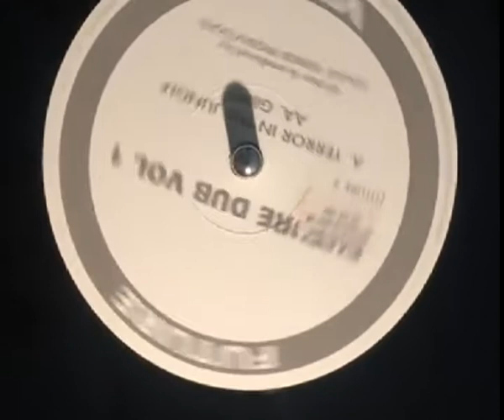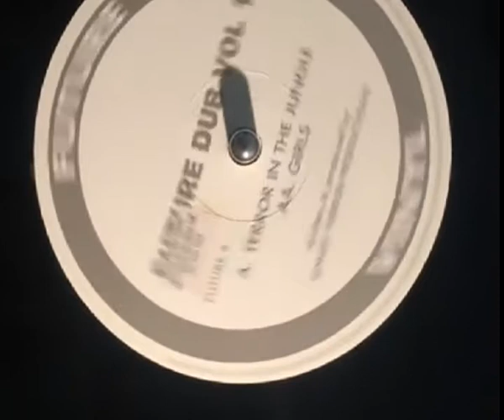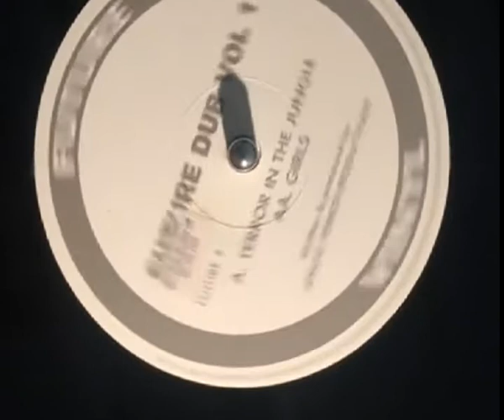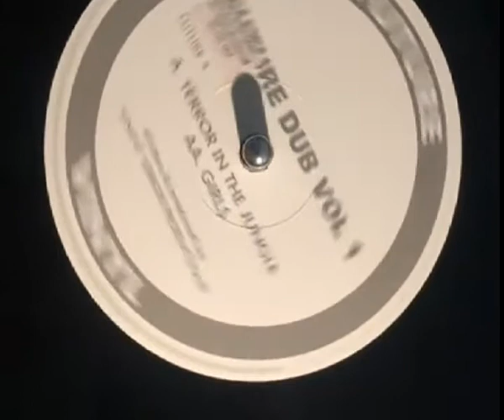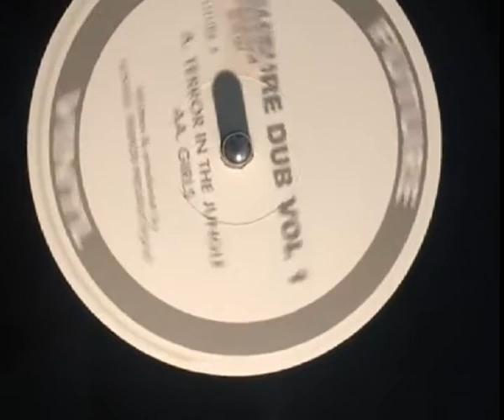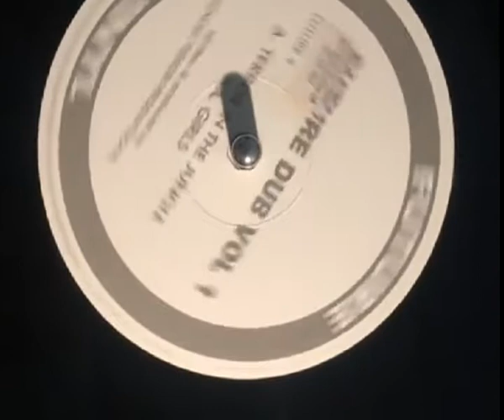Jungle Terror Productions Terror In The Jungle